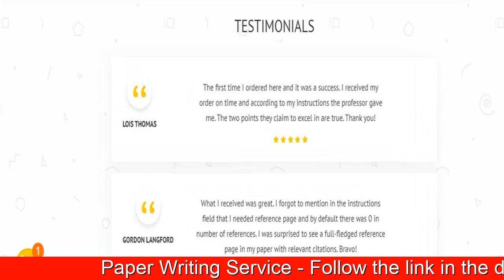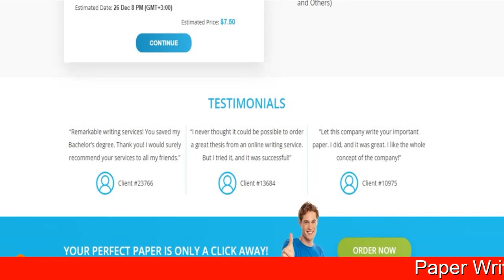Where To Buy Resume Paper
Paper Writing Service: Get an expert academic writing assistance!
Our mission is providing high quality, plagiarism-free papers tailored to suit your needs.

Academic authorship. You're free to use the completed paper at your discretion and be sure that it won't ever be uploaded to any database or appear somewhere on the web.
Plagiarism-free content. We always double-check every single essay using multiple plagiarism detectors to avoid unintentional plagiarism.
Confidentiality. We value your privacy. We do not disclose your personal information to any third party without your consent.
Quality. You get an original and high-quality paper based on extensive research.
On-time delivery. We strive to deliver quality custom written papers before the deadline.
Free revisions. Provide notes about what needs to be changed, and we'll change it right away.

Paper Writing Service: Your paper will be completed by a person with a Bachelor, Master or Ph.D. degree who has successfully passed our test with a score of at least 90 percent.
We provide both partial and full refunds, and we will promptly refund your money if you feel like you didn't get what you ordered.

Your feedback is crucial in helping us maintain excellent academic writing services.

TESTIMONIALS:

I had a 5 page essay due 24 hours and received it just in time. Thank you so much! Jack R.
Remarkable writing services! You saved my Bachelor’s degree. Thank you! I would surely recommend your services to all my friends. (Term paper, Architecture, 21 page, University). MATTHEW Matthew J.
I've tried a few similar websites and this one is just a lucky find. They always finish papers on time and they're of great quality. Anan Z.
I had to order my dissertation, as I was pressed for time to finish it myself. I received my paper on time, with proper style and formatting. (Dissertation, Marketing, 57 pages, Ph.D.) Gordon M.

Too Many Assignments? Let our professionals help you.